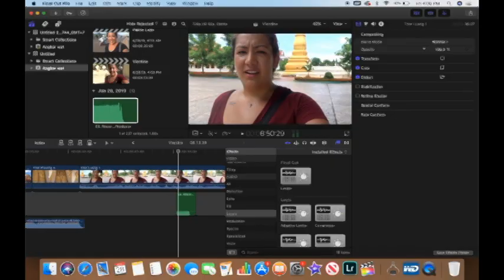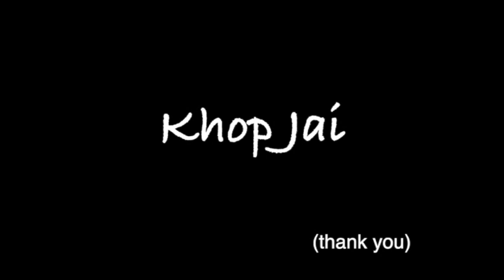My top 5 things to see in Vientiane Laos.//Laos travel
Here are my top things that I did when I went to the capital of Laos, Vientiane.

You have to see the Patuxai monument.  It is translated to victory gate with the nickname vertical gate (because it the concrete used to build it was meant to be an airstrip) it cost only 3,000 kip to go to the top and you get a wonderful view of the city.

I also went to Wat Si Seket.  What makes this temple unique are the amount of little carved buddhas that line the inner walls, it is also one of the oldest temples in the city.

While you are here you have to go Wat That Luang.  It is quite the symbol for the Lao people (as it is pictured on their currency) I however made the mistake of going to Wat That Phuong instead, don't make my mistake.

When you come to the city you must go to the Mekong river and watch the sun set.  It is such a beautiful site.  You could even join in an outdoor dance fitness class, or if you have kiddos there are a few carnival games and rides for them as well.

While you are in the area, the night market is literally across the street, you can't miss it. It is a very large market with all the usual nick knacks and do dads. Great if you wanna pick up a few souvenirs.

Well there you have it my top sites to see in Vientiane, if you've been to the capital let me know what if you did any of these as well!
Hi!  I'm Cheraya, a Minnesota girl, and I'm taking a year off work brewing coffee to travel around the world.  I love to explore and experience new to me destinations and places that are rich in culture and history. To see what I get up to, and maybe learn along with me, join me on this crazy, exciting adventure.